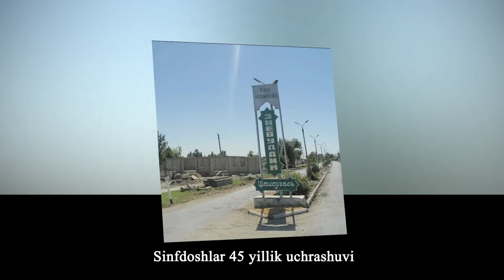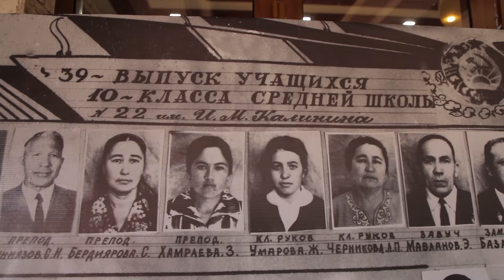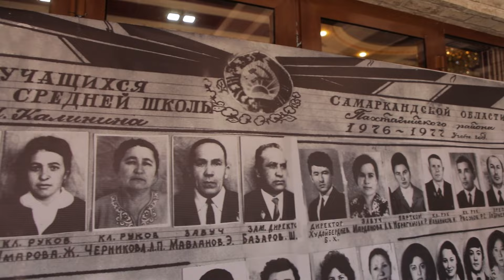Sinfdoshlar 45 yillik uchrashuvga yig'ilishdi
Paxtachi tumanidagi 22-maktabni 1977 yilda bitirgan sobiq sinfdoshlar 45 yillik uchrashuvga yigʻilishdi.

O'sha yilda maktabni 4 ta sinf, 2 ta rus tilida va 2 ta oʻzbek tilida ta'lim olgan o'quvchilar maktabni bitirishgan edi.